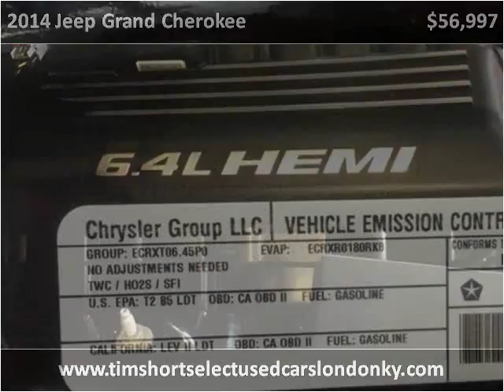2014 Jeep Grand Cherokee Used Cars London KY